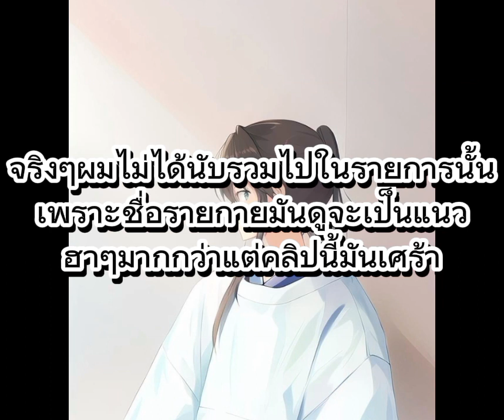พูดเสริม Oshi no ko ตอนที่ 1